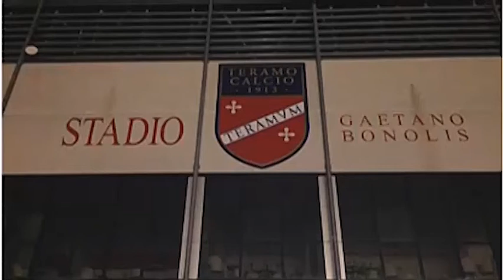TERAMO CALCIO: IL PUNTO SUL MERCATO